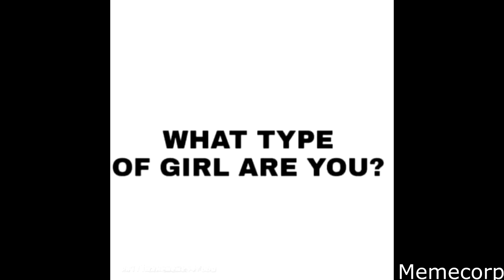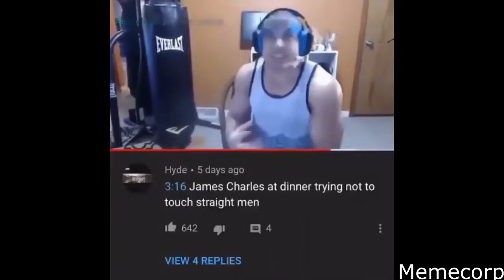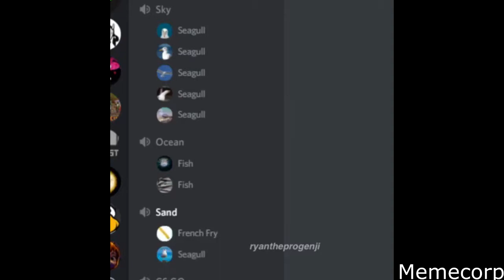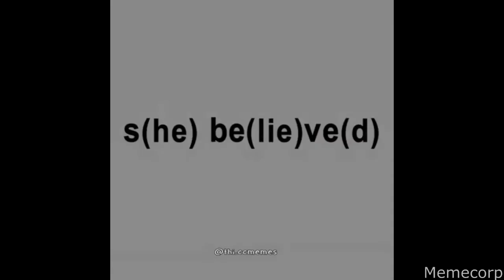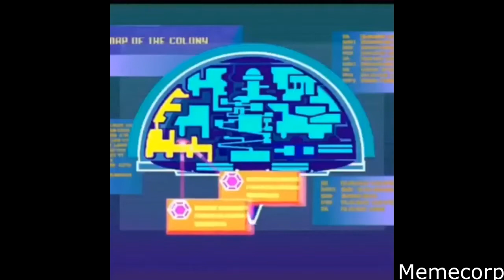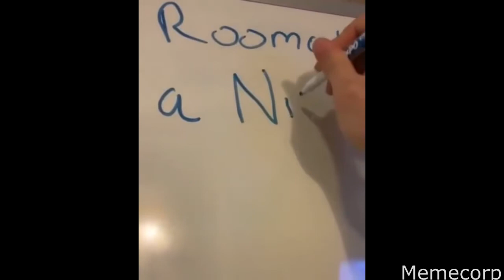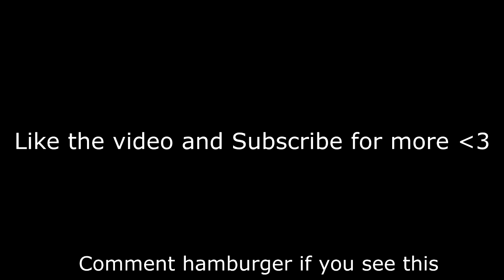Memes that you have never seen before